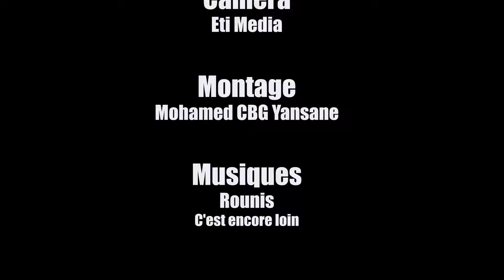BANDJOU KOUNAGBO 5 VERSION MALINKE